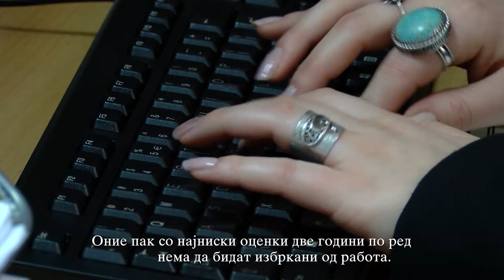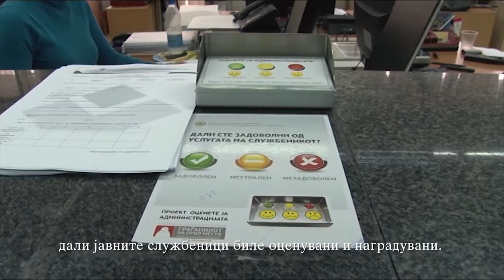Нема бонус за најдобро оценетите државни службеници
Се укинуваат одредбите од Законот за државни службеници со кои им следуваше награда од една плата за вработените кои добија највисоки оценки на тестирањето. Ќе нема ни казни ни за оние со најниски оценки.

Според ресорниот министер Дамјан Манчевски од 2015-та, откога е донесен законот, никогаш не се ни исплаќал ваков бонус оти сите три години биле изборни. Со законските промени иницирани од Министерството за информатичко општество и администрација, државните службеници и натаму ќе се тестирањаат.